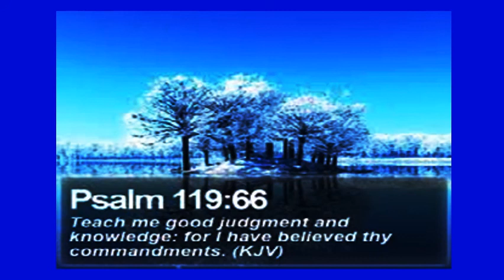Psalm 119 66 part 1 The prayer of a believer for discernment and knowledge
What is readily discernible is that the instructions of God, contained in His word, have value beyond measure.